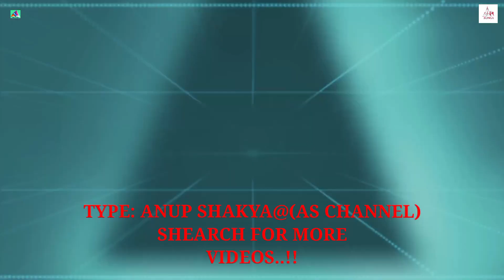Final footballmatch Kavre Boys Vs Himalayan FC "2080"!!